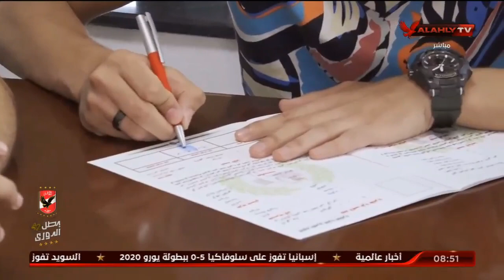عبد اللطيف عثمان ومحمود رؤوف ورايهم في صفقة الأهلي الجديد لتدعيم صفوف رجال الطائرة | الابطال